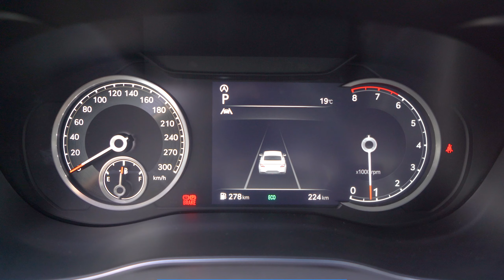제주 렌트카 :: 제네시스 더뉴 G70으로 여행하기!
THE NEW GENESIS G70

제주에서 만나보는 신차 😎
제네시스 더뉴 g70
고급 옵션으로 즐겨봐요!
📣 기본옵션
금연 / 운전석 에어백 / 조수석 에어백 / 후방카메라 / 후방센서 / 블랙박스 / 어라운드뷰 / 4륜구동 (4WD: 일시4륜구동) / 버튼시동 / 열선시트 / 통풍시트 / 전동시트 / 핸들열선 / 블루투스 / USB / 안드로이드 오토 / 애플 카플레이 / 내비(차량순정)
📣 추가옵션
✔헤드업 디스플레이
✔1열 통풍시트 / 2열 열선시트
✔서라운드 뷰 모니터
✔후측방 모니터
✔빌트인캠
✔10.25인치 디스플레이
✔앞좌석&뒷좌석 USB 단자
🏆 CCM (소비자중심경영) 인증기업 제주엔젤카

👇🏻제주엔젤렌터카 예약하려면?👇🏻
✔ 제주엔젤카 블로그
✔ 제주엔젤카 인스타그램
✔ 제주엔젤카 카카오채널
✔ 제주엔젤카 페이스북